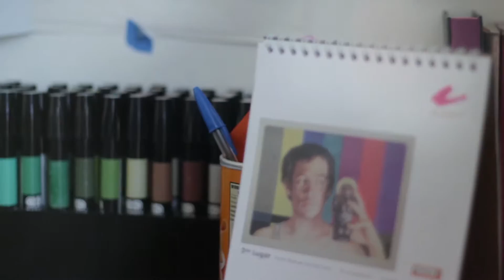Tania Lira para Rodin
Tania Lira muestra la delicadeza del trazo con Fineliner Line Up de Schneider – Write it.
La amplia gama de colores de Line Up lo hacen ideal para destacar el dibujo y la escritura; y su tinta con tecnología “cap off” impide que el fineliner se seque aún si permanece destapado durante 2 ó 3 días.

Sigue a Tania en @CursodeCroquis